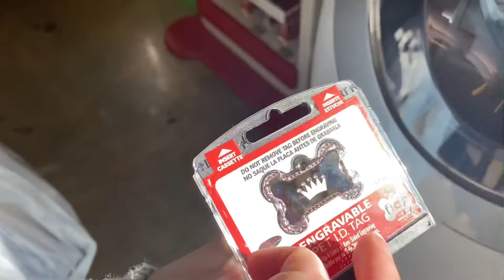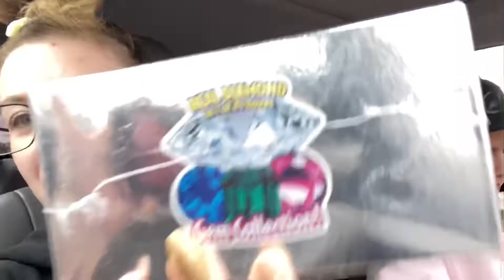mega flame lighter trick 💪🏻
creating a mega flame!